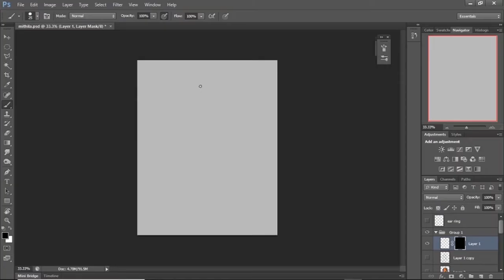Mithila Palkar Digital Painting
NEW HERE?
Hi, my name is James Ssekamatte, born in Uganda and I live in India (as of 2018). I upload tutorials on film production and animation together with photography and design and once in a while will upload short movies and documentaries as well as entrepreneurial content.